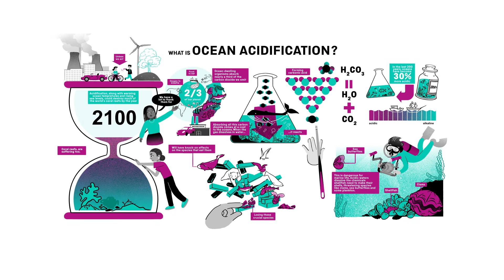What is Ocean Acidification?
Oceans cover more than two-thirds of our planet and they are becoming increasingly acidic as more carbon dioxide enters our atmosphere. Find out more about the dangers of ocean acidification in this film.

This is part of a series of six short films from the Science Museum Group which explore the science of climate change and its impact on our world.

Discover more about the Science Museum Group's approach to sustainability on our